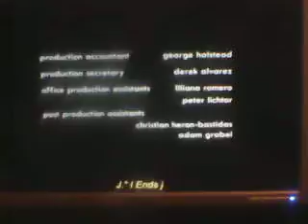Brad Falchuck Teley-vision/Ryan Murphy Productions/TCFTV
from Glee: Season 4